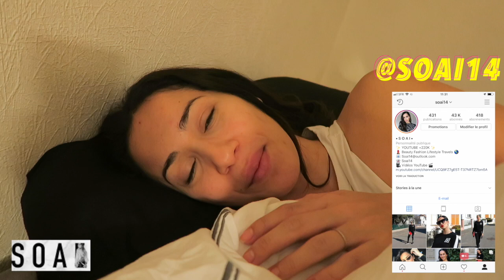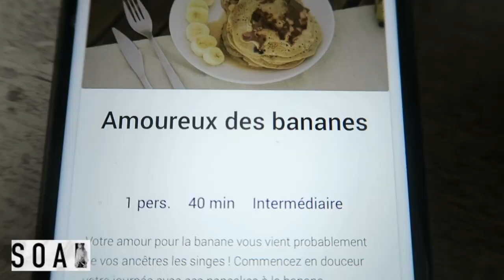MA MORNING ROUTINE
!!! MORNING ROUTINE PAS COMME LES AUTRES FILLES 😱!!

Fizzup application disponible sur IOS ET Android.

Makeup utilisé dans cette video
Maybelline fit me teinte 220